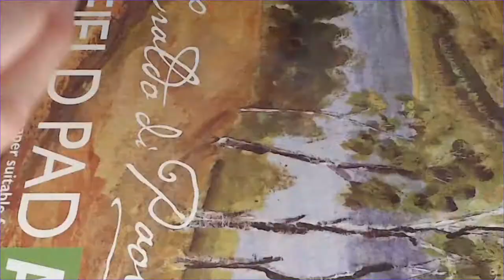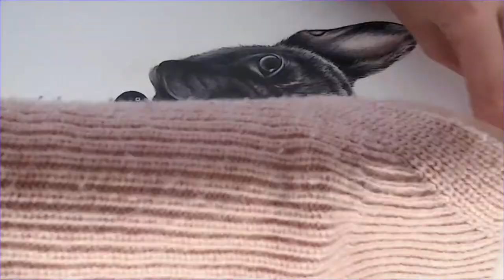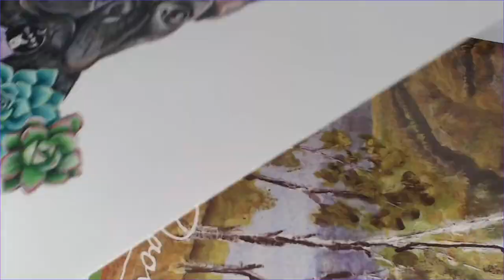Drawing black French bull dog in coloured pencil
Dobby is my brothers dog. I drew him as a gift. Frenchies have the most interesting faces! Dobby has most black fur with small patches of grey and brown. Quite a challenge to draw! Watch this video to see the layers and short pencil movements I used to draw Dobby from start to end. All summed up into 4.5 minutes!